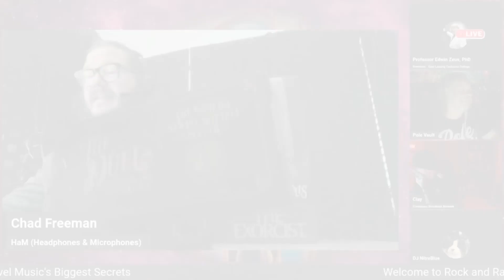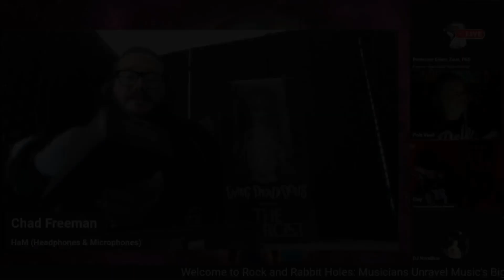Pole Vault - Mouth on FIRE!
This is for TONIGHT'S Rabbit Hole show!!!
CHAD IS EATING A HOT CHIP!!
DON'T MISS IT! 9PM Central!